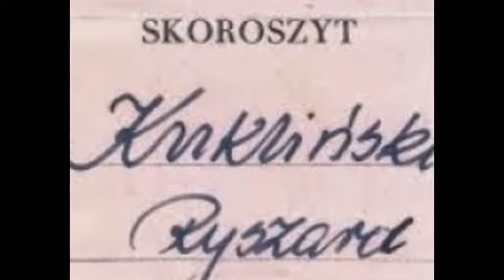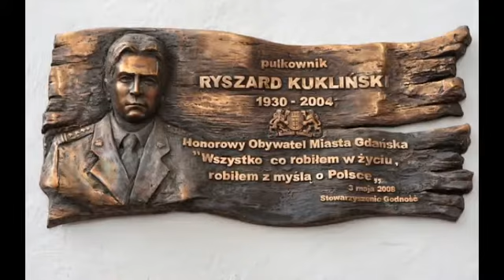Jack Strong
Ryszard Kukliński, pułkownik Ludowego Wojska Polskiego, decyduje się na współpracę z CIA.
"Jack Strong" to film sensacyjny, opowiadający jedną z najbardziej fascynujących historii szpiegowskich świata. To prawdziwa historia pułkownika Ryszarda Kuklińskiego - człowieka, który, tkwiąc w środku systemu, podejmuje współpracę z CIA i staje się kluczowym (choć niewidocznym) aktorem czasu zimnej wojny.